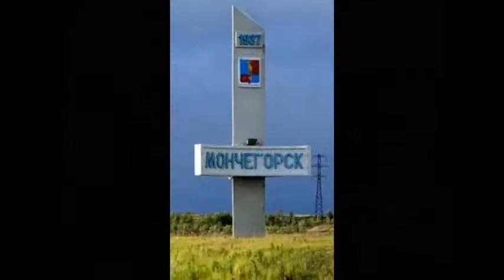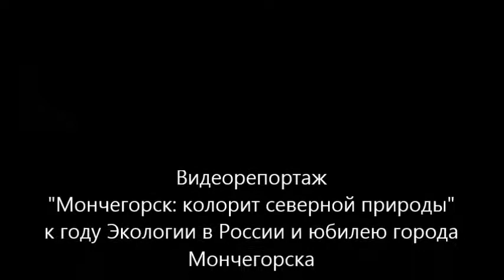Мончегорск – колорит северной природы